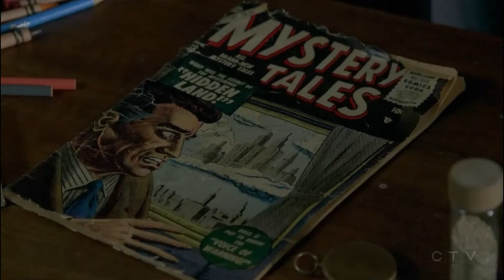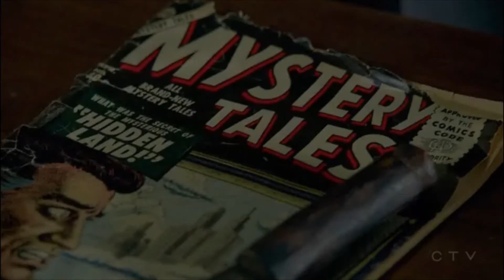LOST EXPLAINED PART 19 - JOHN LOCKE'S TEST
The nineteenth chapter in a series of LOST EXPLAINED videos that investigate the mythology and mysteries from the seminal television series LOST. These definitive explanations are based on multiple viewings of the show over the years and careful studying of the details, clues, inconsistencies and contradictions that make up the complex tapestry of what is the greatest television show from the 2000s.

Chapter Nineteen explains the test given to a Young John Locke by Richard Alpert, what the items meant, and why John chose wrongly.